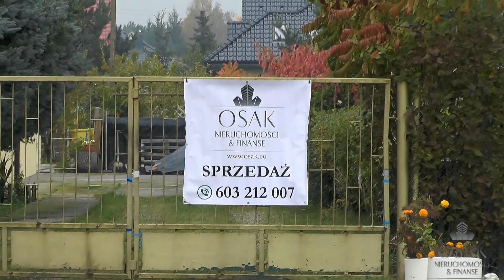OSAK MORZYCZYN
Bardzo ładny dwupokoleniowy dom wolno stojący o powierzchni 360 m2, położony w świetnej lokalizacji - w Morzyczynie k. Stargardu - ok 100 od plaży i malowniczego jeziora Miedwie z licznymi atrakcjami. Dom usadowiony jest na zadbanej działce o powierzchni 1 538 m2, posiada dwa samodzielne wejścia, nadające się idealnie dla rodziny wielopokoleniowej bądź siedzibę firmy /np. pensjonat, biuro, klinikę/. Nieruchomość przylega do drogi wojewódzkiej nr 120 i jest doskonale wyeksponowana.